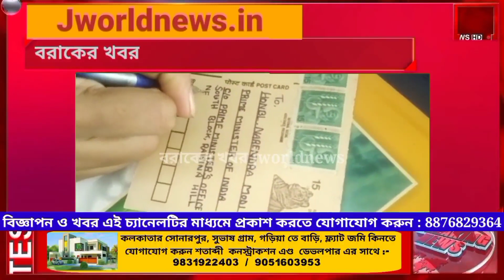বরাকের খবর jworldnews.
সঠিক খবর আপনাদের কাছে পৌঁছে দিতে সবসময় তৈরি jworldnewsBangla.

আপনারাও আপনাদের  এলাকার নিউজ আমাদেরকে দিতে পারবেন।
যোগাযোগ :- +( 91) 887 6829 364 (whatsApp)